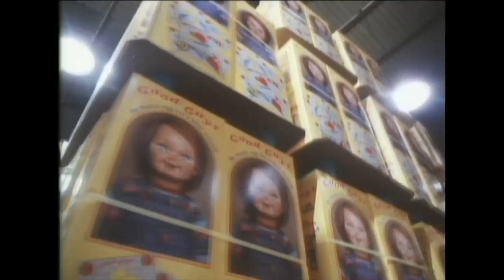The Making of Child's Play 2 | Behind The Screams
See how Chucky was brought to life with a behind the scenes look at the making of Child's Play 2.

From Child’s Play 2 (1990): The soul of serial killer Charles Lee Ray is still alive in the killer doll named Chucky and he continues his search for Andy to possess him and take over his body for revenge.